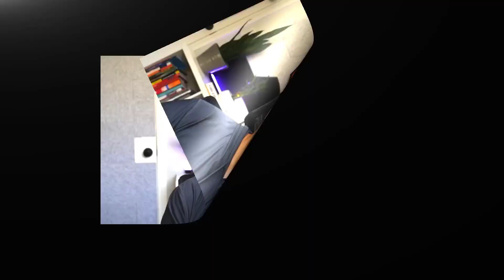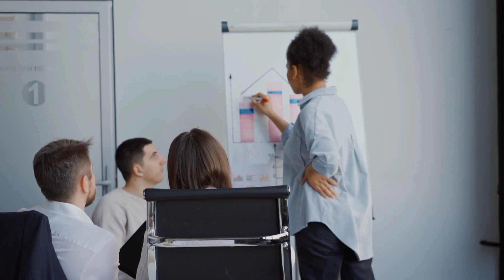The Secret To Transform Toxic Work Cultures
Let's talk about something we all encounter in the workplace – leadership and its impact on our team's vibe. Leaders shape how our teams interact, and it's crucial for that harmonious, trusting environment we all crave.

Remember, leadership is an ongoing journey, not a destination. Our mission is clear: cultivate healthier work cultures and champion work-life balance. By addressing these questions, we're making strides toward a positive and productive workplace. 🌈

As an introvert leader and one who struggles with impostor syndrome, I have a unique approach and perspective to leadership.

I coach entrepreneurs and executives who are trying to build a stronger, long lasting business that is high performing and an amazing place to be.

Are you struggling to get buy in and support from your team or your peers? Are your teams not motivated or uninspired with what they are doing? Do they constantly question your decisions or your leadership? Are they trying to figure out what growth looks like for you, the team and themselves? Is your vision strong, but no one else can see it? Having trouble crafting that vision?

I've faced these challenges in my career and there is a light at the end of the tunnel. You can have a fully engaged, high performing team that not only understands the business, but finds way to make it more effective and efficient. They will help you craft and realize your vision and take farther than even you could imagine. It's just not happening right now because you have not been given the tools and techniques to do these things while building the business. Maybe the expression, "I'm flying the plane while I'm building it..." rings true for you.

My 17 years of experience as a high functioning executive at Zappos and Netflix can help you. I've built teams from nothing to 165 people. From start-up to billion dollar businesses. I've handled budgets from $1000 to $100m. My 4Cs approach will help us take quick, realistic actions to improve your leadership and your team's performance. We will discuss strategies in Clarity, Compassion, Culture and Critical Thinking (4Cs).

Executives and entrepreneurs I've worked with see results quickly. They understand how important these techniques are to building high performing teams. Many of these leaders have their own "ah-ha" moments. Not only have they transformed their teams, but they have transformed themselves. After partnering with me, they have created more engaged teams who are inspired to bring their best work everyday. They are less stressed and know how to unlock their team's potential.